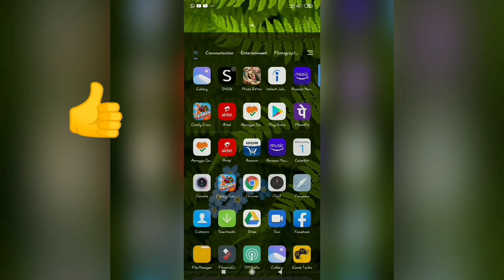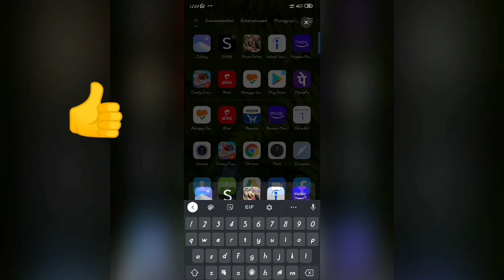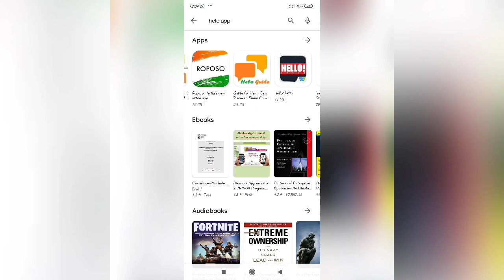TikTok BAN in India - government bans 59 apps India | Chinese apps banned in India | Shein app ban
TikTok BAN in India - government bans 59 apps India | Chinese apps banned in India | Shein app ban || SkyIsReal

Here I have shared that Chinese apps are banned in india including tiktok clubfactory shein also shared that are these apps really Banned or not?
 I'll show you which apps are working till now and which one is not working.

Content cover-
 Chinese apps ban in India
 Chinese 59 apps Banned in India
TikTok ban in india
 Chinese apps ban or not
Shein app ban in India
Chinese app ban in india Hindi
 Chinese app ban in india English
 TikTok khel khatm
Chinese app banned
TikTok roast
 Chinese apps boycott
 Are Chinese apps working?